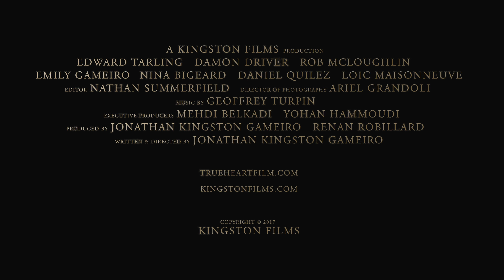TRUE HEART Official Trailer - A short Film by Jonathan Kingston Gameiro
A WW2 story written and directed by Jonathan Kingston Gameiro of Jason Carter an American soldier who attempts to rescue his soul and fight his orders as he finds a young abandoned 8 year old German girl at the end of the war.

True Heart is an immersive adventure through the French Alps of 1944 seen through the eyes of the main character Jason Carter. A period drama driven by the emotions a soldier would have felt during these times of hatred and violence, a soldier misunderstood not only by others but also by himself. True Heart develops some of the most refined and subtle emotions experienced during the War.

You can find more information and exclusive content on our website and social pages :